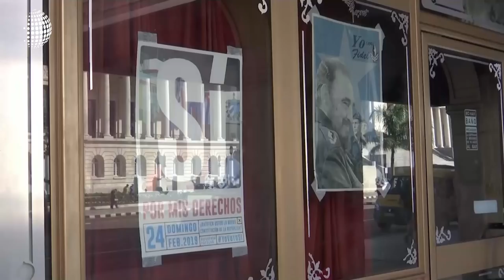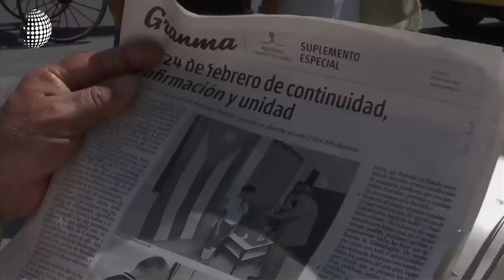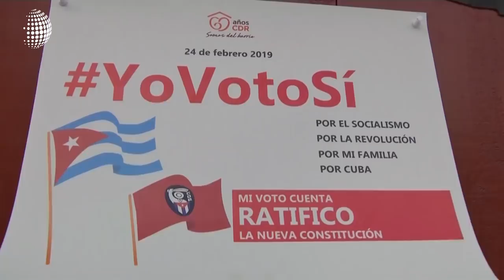Venezuela, Referendum Cuba, Cristianos en Irak y muchos más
Nuestro titulares de esta semana:

-Varios cantantes cristianos estuvieron presentes en el concierto que se organizó para recoger fondos para Venezuela, repasaremos el impacto de de este evento y el papel de los cristianos en esta edición.

-A pesar del apoyo de la Iglesia Cristiana, el referendum de la nueva Constitución Política en Cuba fue aprobado por un 87% de los votantes.

-Un grupo de cristianos ha tenido que ser desplazado de Irak por la persecución del Estado Islámico, ¿cómo afrontan esta realidad?